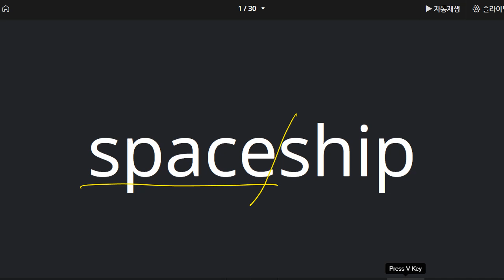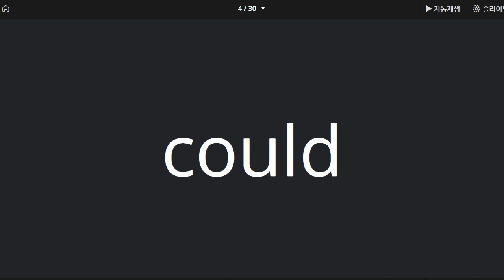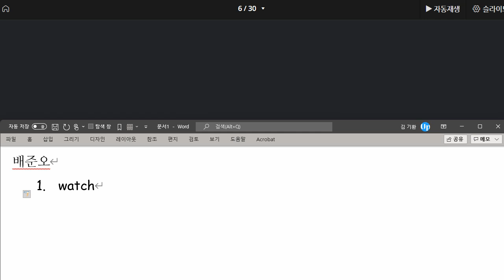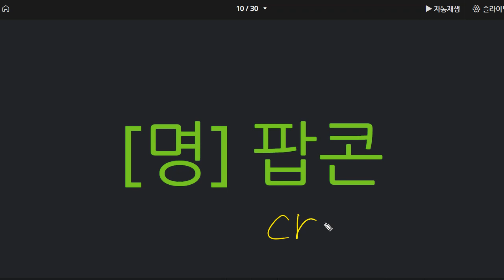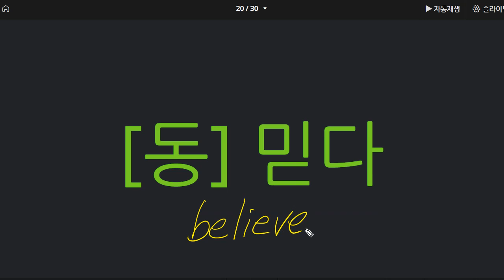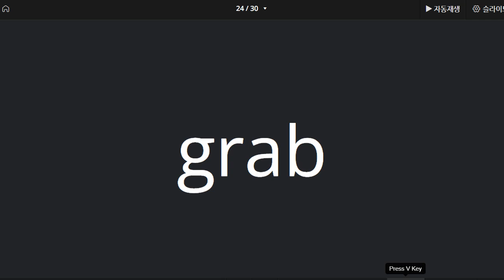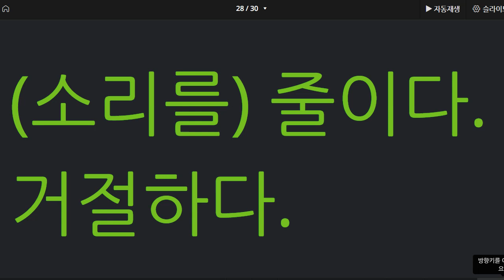배준오 2021 11 17 단어 스피킹 제출하지 않았고 스펠링 실수가 많음 성취도 80